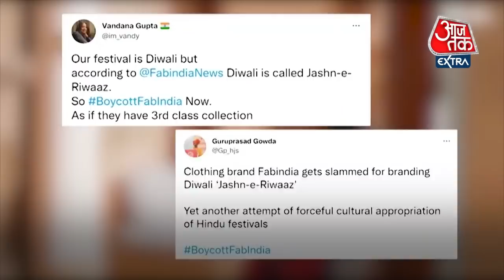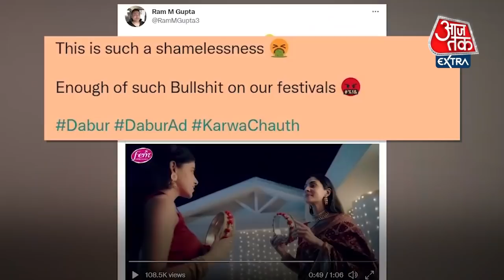Mangalsutra Advertisement पर Designer Sabyasachi Mukherjee की किसने दे दी Warning?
Famous Fashion & Jwelery Designer Sabyasachi Mukherjee ने कुछ दिनों पहले ही 'Intimate Fine Jewellery' के नाम से अपना New Jewellery Collection Launch किया था, इस Advertisement में Mangalsutra पहने Models नजर आए थे, इस Advertisement को 'The Royal bengal Mangalsutra 1.2' नाम दिया था, इस Advertisement का विरोध हुआ और Madhya Pradesh के Home Minister Narottam Mishra ने इसे Remove करने के लिए 24 घंटे का Ultimatum दिया था, पूरी खबर जानने के लिए देखिए Our Full Report...